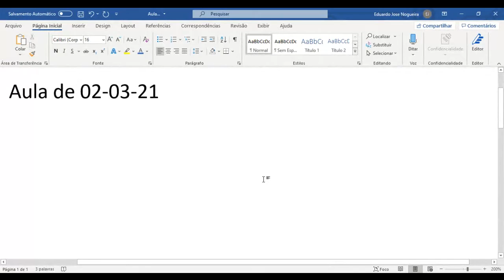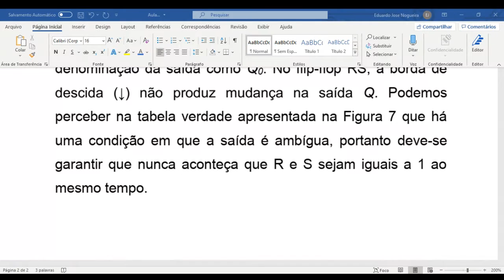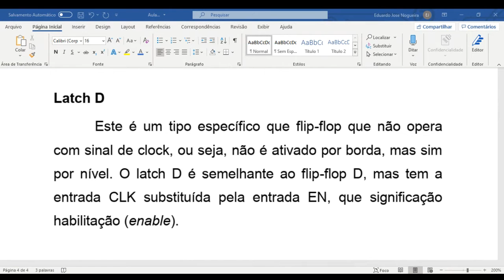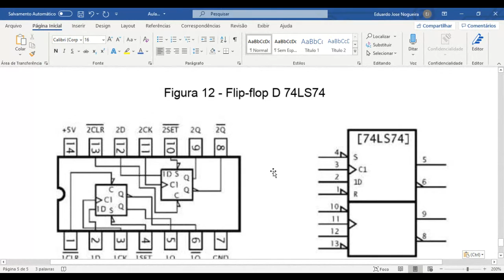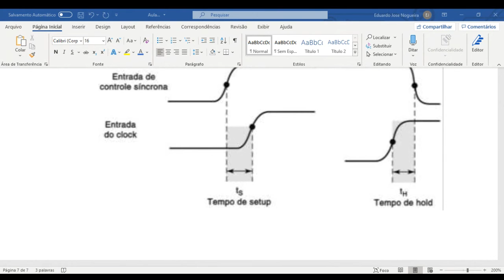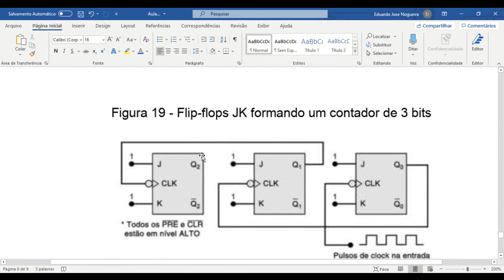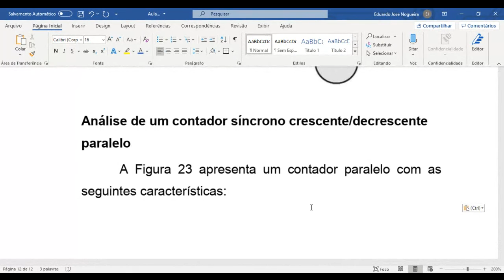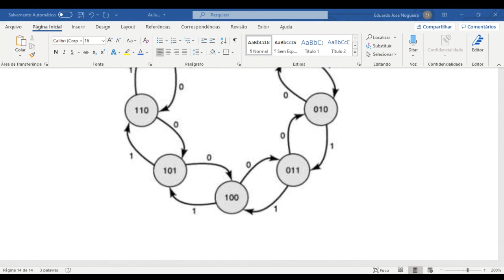microc grav 02 03 - Unialfa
Aula online de microcontroladores em 02-03-21. Unialfa - Goiânia.